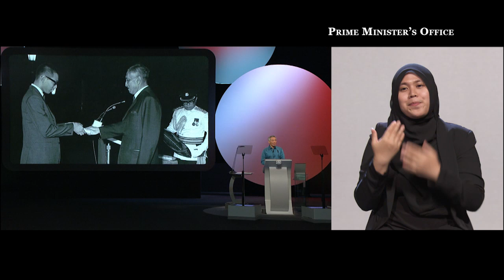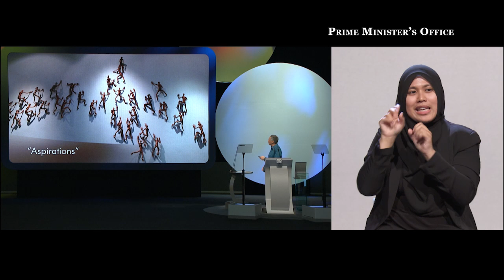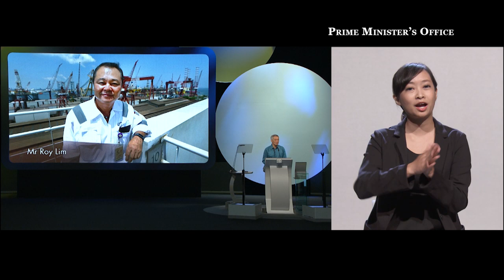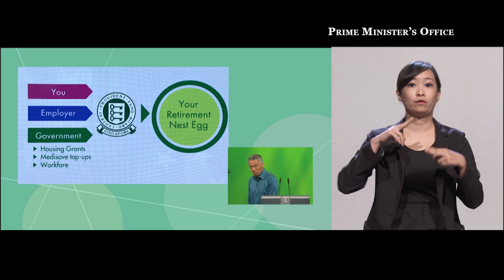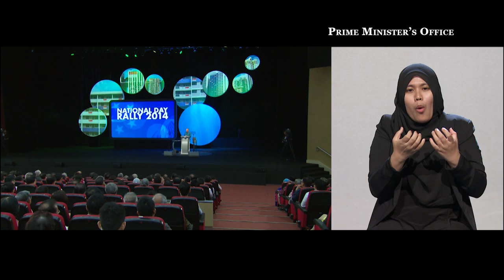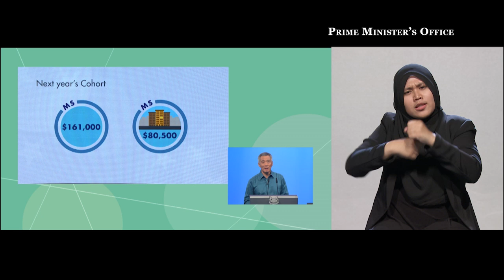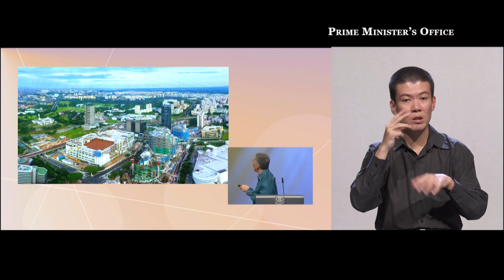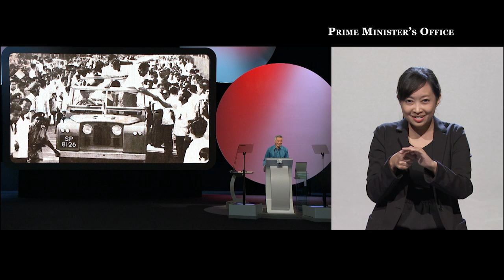National Day Rally 2014 (With Sign Language Interpretation)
Prime Minister Lee Hsien Loong's English speech, with live sign language interpretation, at National Day Rally 2014 on 17 August 2014. The Rally was held at ITE Headquarters & College Central.